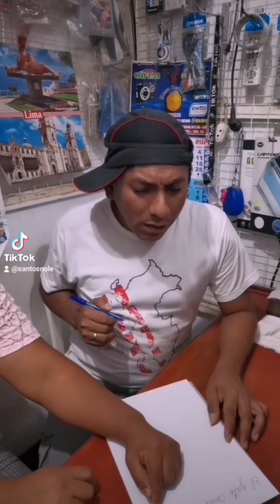Mis Mejores Tiktok 10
Tiktoker peruano Aguas verdes Tumbes Perú